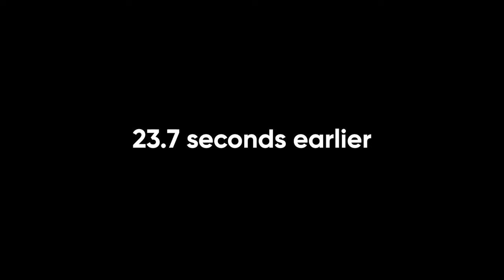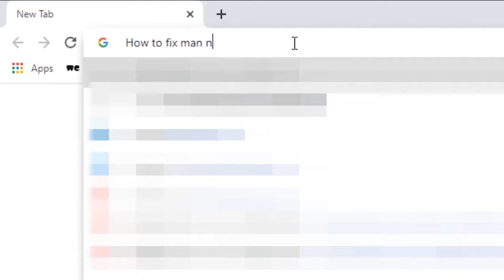Protect The Nipple!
I was in denial. PROTECT THE NIP!

(Video Description)

I have a confession to make. I’ve been in denial but I have man nipples 😂 it’s time to fix the problem and I have the perfect solution!

My Friends Went MISSING!

CAUGHT HIM DOING THIS IN THE BATHROOM!!

CONFESSING HIS LOVE FOR MY SISTER!!

If you’re reading this you’re a real one! Comment ‘’ FREE THE NIP ‘’ so i can notice you!

Mbeem10 , Matthew Beem , David Dobrik , Vlog Squad , Logan Paul , MrBeast , FaZe Banks , FaZe Rug , BeemTeam , Alex Warren , Bryce Hall , Logan Paul , HypeHouse , STEVE-O STAPLES LOGAN PAULS NIPPLE! , Lost A Bet. Pierced My Nipple. , LOGAN PAUL GETTING HIS BELLY BUTTON PIERCED ON IMPAULSIVE , FREE THE NIPPLE MOVEMENT - IMPAULSIVE , CAUGHT HER CHEATING ON ME! , PRANKING LIL HUDDY WITH PAPARAZZI!! , LARRAY CONFESSED FEELINGS FOR ME!! , Grayson Broke In To The Hype House! , Becoming James Charles For A Day!